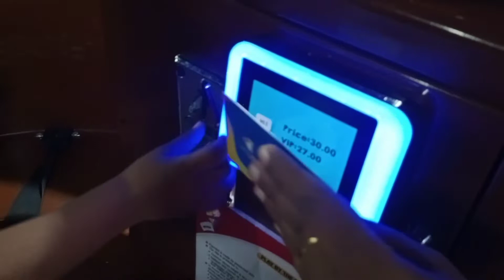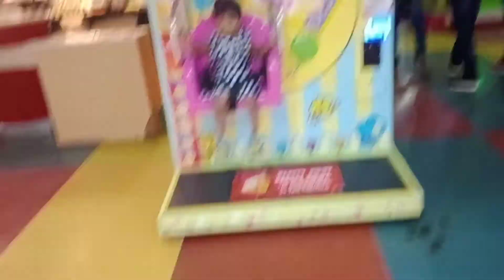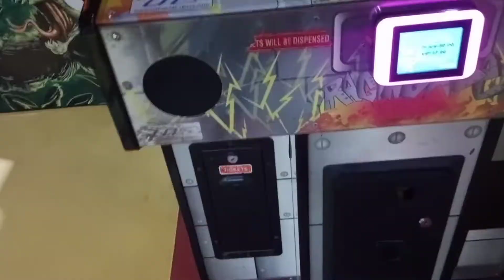Fun city Atrocities in Phoenix Market city || Phoenix Mall game zone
Hi
I have shared a link of funcity Atrocities in Phoenix Mall.